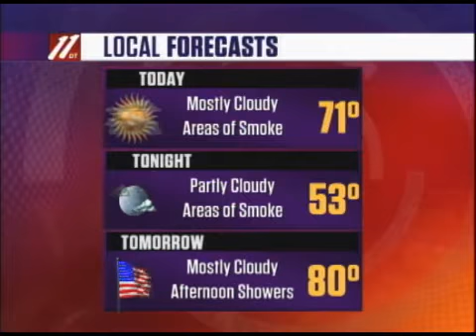Morning Update B, July 3